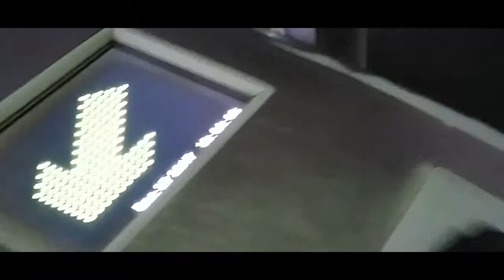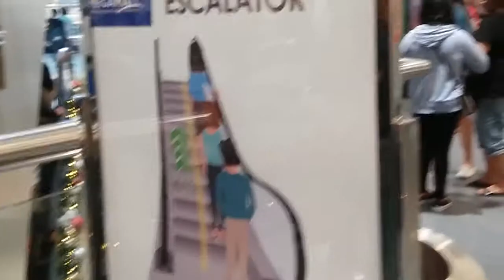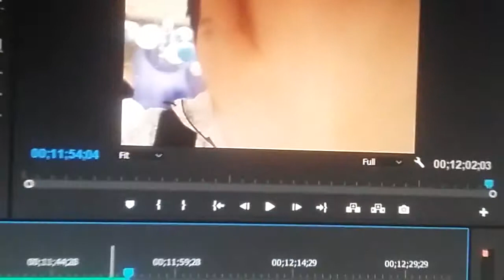OZINE FEST GONE WRONG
Isang taon narin at muling nagbabalik sa mga Anime Convention *kala mo talaga HAHAHAHAHA*

Salamat sa mga nakasama ko specially na kila Jon Jon and Ate Julianne! Hanggang sa susunod ulit! Kita-kits bukas sa Matsuri kung matutuloy ako. Haha!